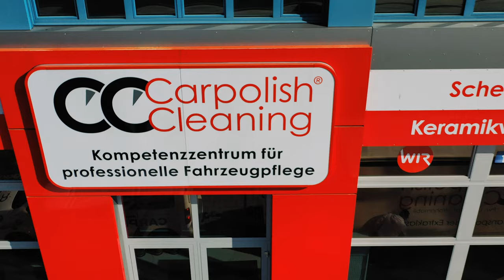Shiny Ferrari Testarossa final result from Carpolish and Cleaning in Switzerland